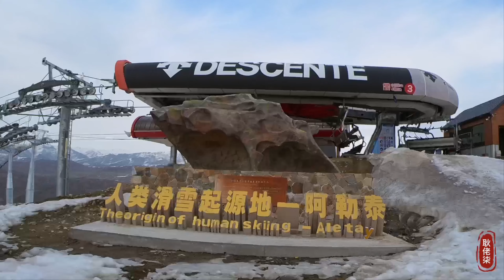阿勒泰將軍山 初次滑雪【耿佬柒的旅行日記】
【耿佬柒的旅行日記】

阿勒泰將軍山 初次滑雪

攝影工具：
相機：iPhone 12 Pro
攝影相機: Sony A7C
航拍機：DJI Mavic 2
運動相機：DJI Osmo Action
運動相機：Insta 360 ONE RS
手持雲台：DJI OM 4

配樂：
Train-travel by young-rich-pixies (Artlist)

- Where I get all the music for my videos, click for 2 months free !